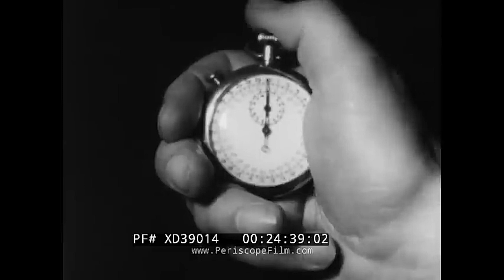LAFD Action shots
LAFD Fire video - ELO